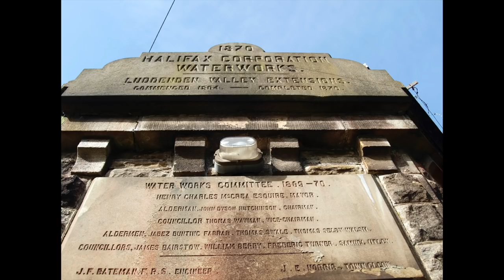An English country house.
Castle Carr in Yorkshire is an English country house with a sad history.  Built as a mock Tudor /Norman castle. Its owner and his son were killed in a railway accident. The house was partially demolished in the 1960's. The demolition work was abandoned due to the fact that the workers thought the Castle haunted. It has some beautiful Victorian water gardens nearby. Built with money from Halifax water corporation. The beautiful gardens have a fountain that can shoot up to 100 feet in the air. Norma